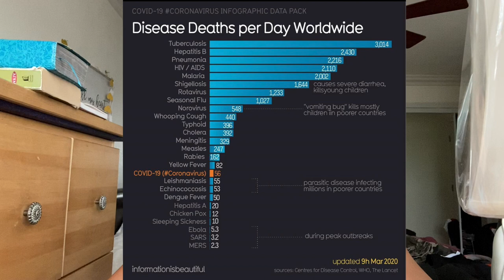working amidst COVID-19